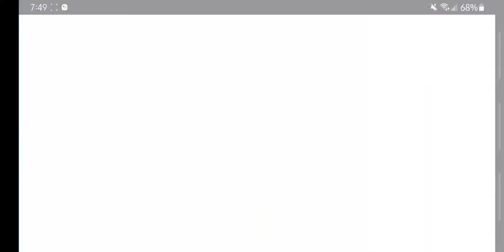darkness rises - is the Chaos abyss worth doing ?